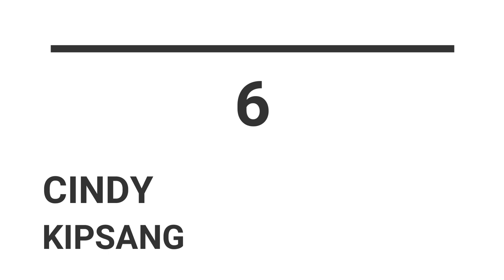HIGHEST PAID TIKTOKERS IN KENYA 2023///AZZIAD-AJIB-MOYA DAVID-MR MBILIMBILI-ALMA MUTHEU....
HERE IS THE LIST OF TOP 6 MOST EARNING TIKTOKERS IN KENYA
1.Azziad
2.Moya David
3.Mr Mbilimbili
4.Ajib
5.Alma Mutheu
6.Cindy Kipsang